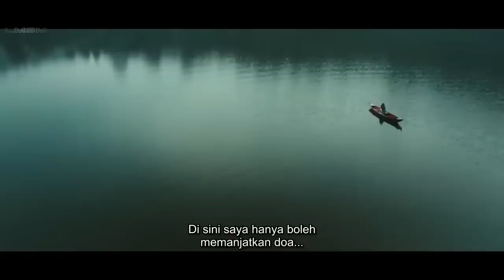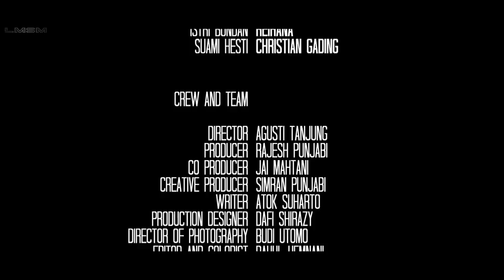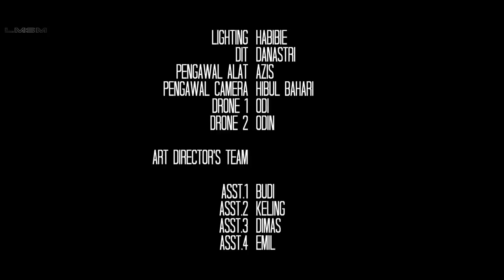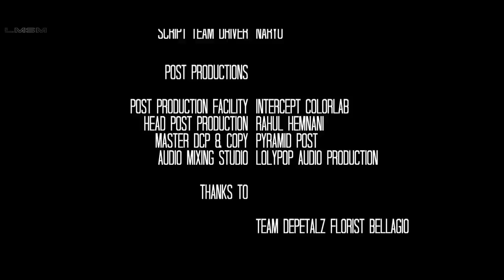PEREMPUAN BERGAUN MERAH FULL MOVIE HD FILM HOROR INDONESIA TERBARU 2023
Tonton Film Asyik tahun 2023